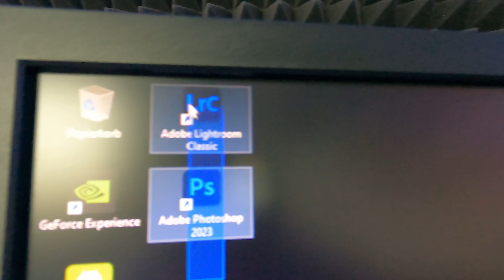Mein März war SPEKTAKULÄR! - Vlog#20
Moin und herzlich Willkommen. Heute zeige ich euch meinen März

🎵 Musik: Alle Songs stammen aus der YouTube Audio Libary und von →

➡ Weblinks passend zum Video